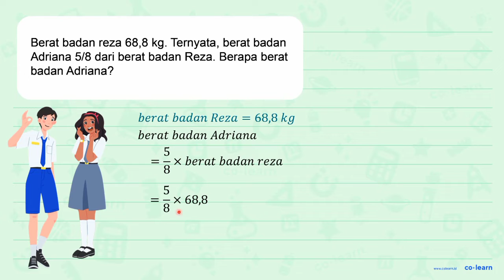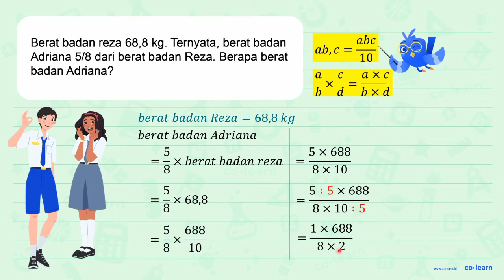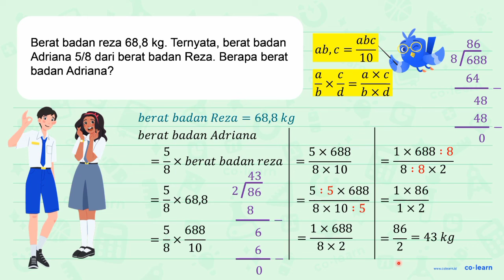Berat badan reza 68,8 kg. Ternyata, berat badan Adriana 5 / 8 dari berat badan Reza. Berapa ber...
Berat badan reza 68,8 kg. Ternyata, berat badan Adriana  5 / 8  dari berat badan Reza. Berapa berat badan Adriana?

Topik atau Materi: Operasi Hitung Campuran Pecahan - Operasi Bilangan Pecahan - Aritmatika - Matematika Kelas 5 SD - K-13 Revisi

Sumber Soal: Buku Siswa Matematika Kelas 5, K-13 Revisi, SPM, 2021 , N/A

00:00 : Bedah Soal
01:00 : Konsep, rumus dan pengertian Operasi Hitung Campuran Pecahan
01:18 : Langkah penyelesaian soal
02:41 : Jawaban akhir
03:11 : Penutup